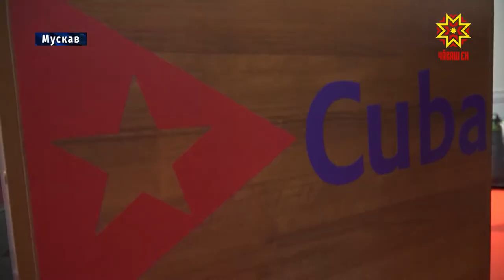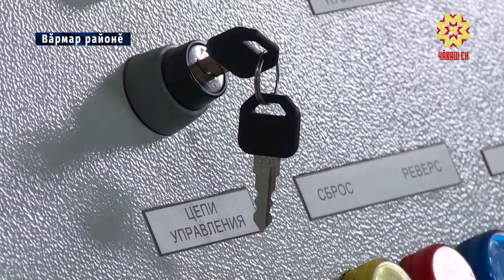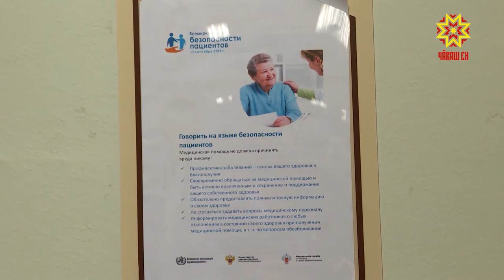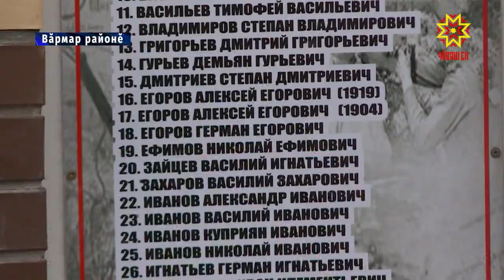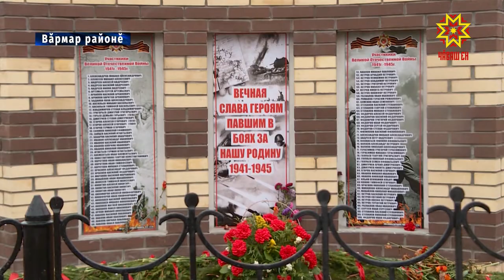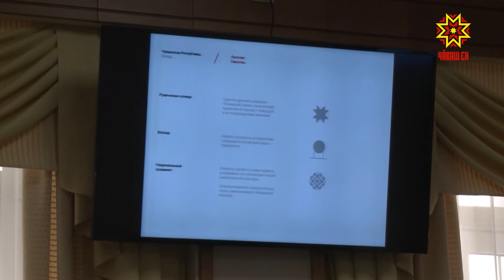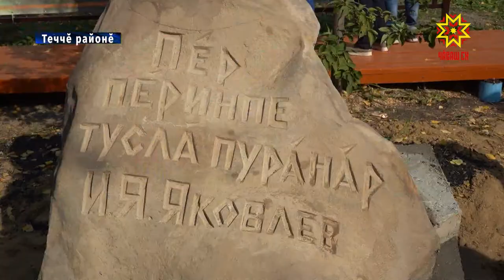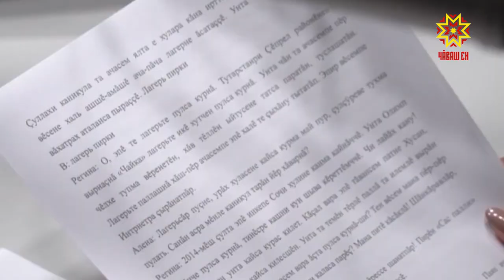Информационная программа "Эрне". Выпуск 20.09.2019